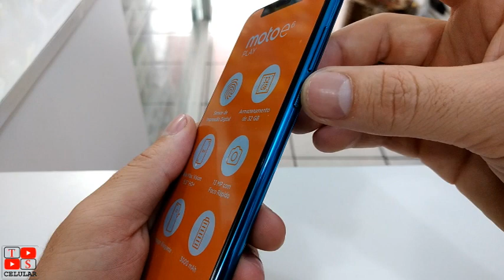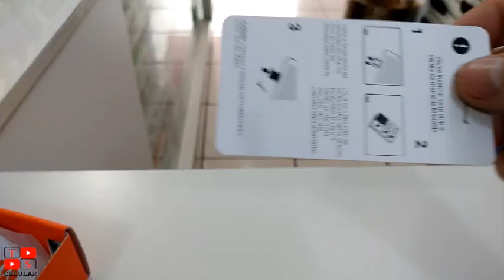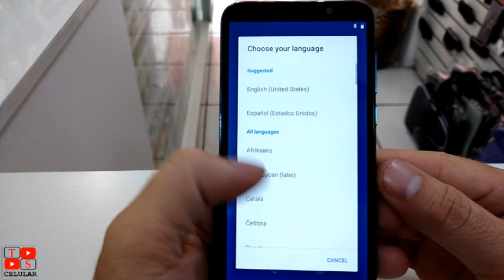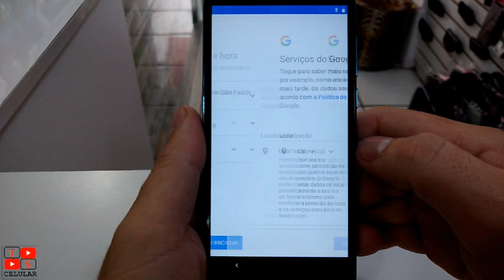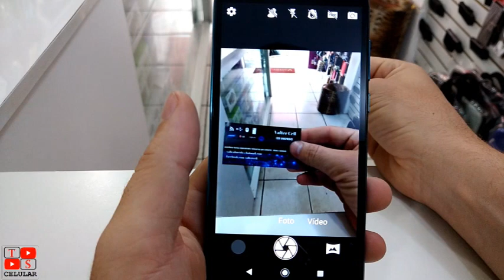Tirando o celular moto E6 play da caixa (unboxing moto e6play)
Nesse vídeo mostraremos Tirando o celular moto E6 play da caixa (unboxing moto e6play). Esse é o novo modelo de entrada da marca e vem com algumas mudanças em relação ao modelo anterior.